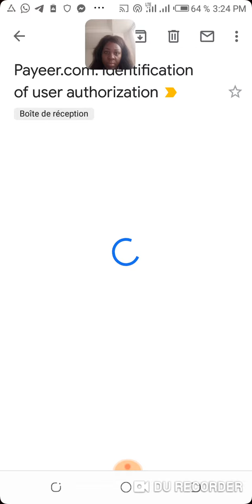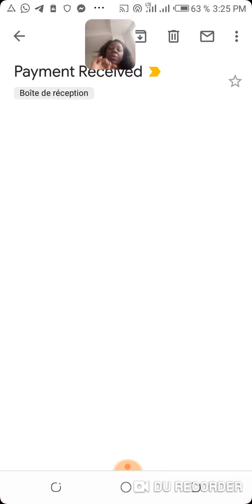[MyAddsUp.com] preuve de paiement Payeer - payment proof recent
salut, ne manque pas cette opportunité🤑

❓C'est quoi MyAdds Up❓
il s'agit d'une régie publicitaire américaine qui vous paie pour juste visiter des sites

en réalité cette régie publicitaire américaine est payée pour faire la pub des autres sites et donc nous recevons notre part de dividendes en fonction du pack acheté

le plus petit pack coûte 1$